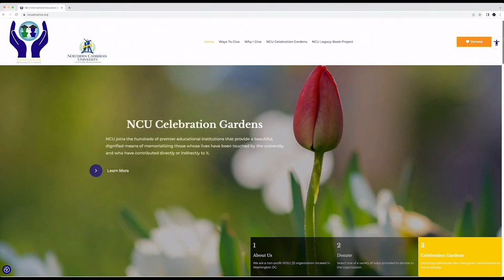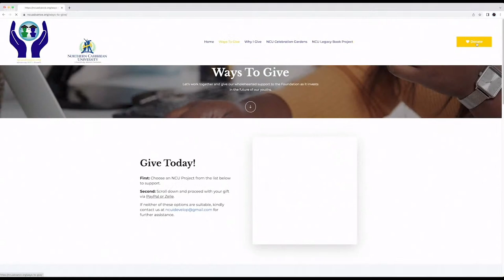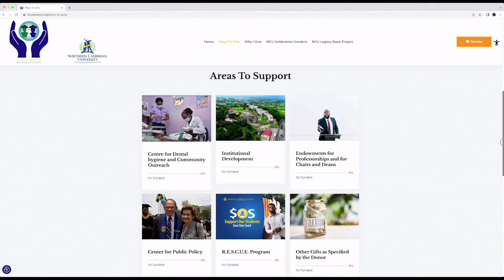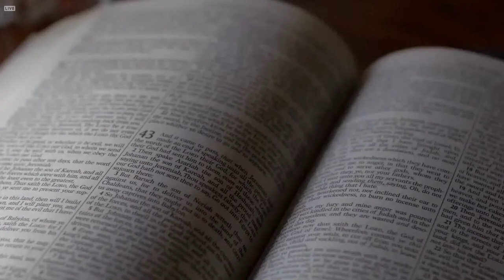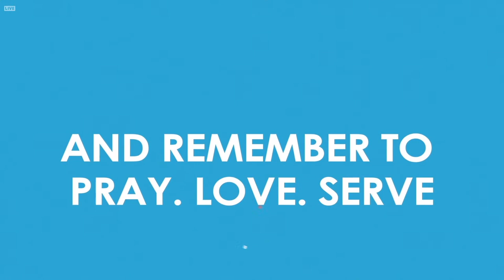NCU International Development Foundation | Website Launch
The organisation exists to garner support and funding for the university and to aid in creating a sense of ownership and goodwill towards the university. Saturday evening, March 25, is the official launch of the website at ncuadvance.org. The website tells all about the NCU-IDF and gives browsers an opportunity to learn of the major development projects of the university and to donate towards the same.